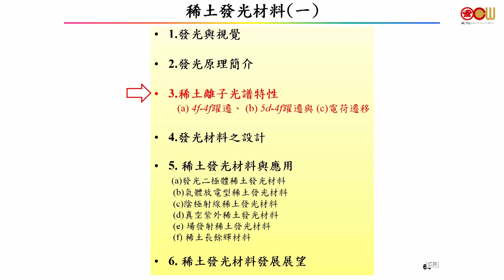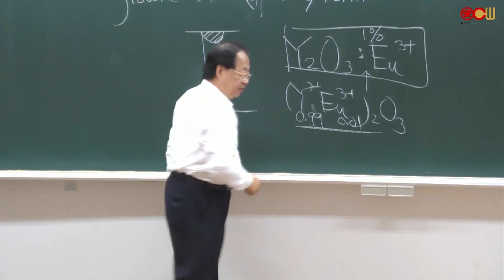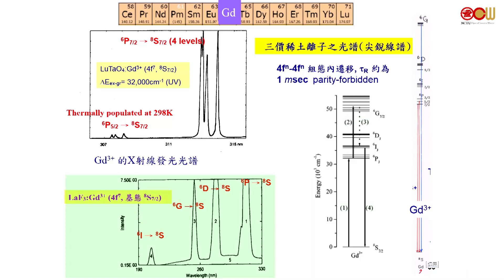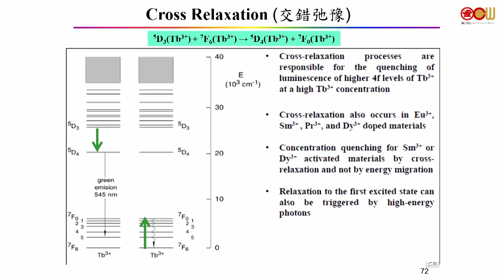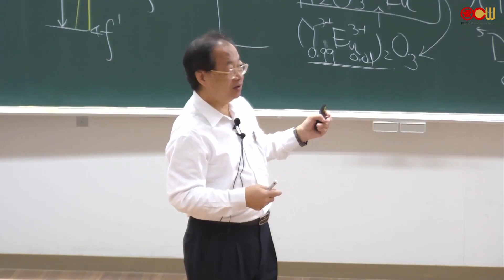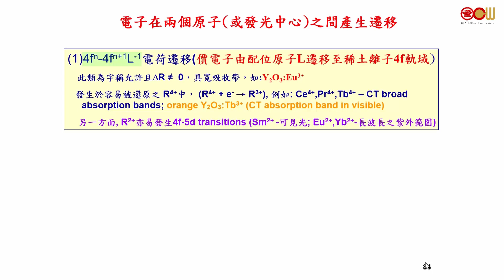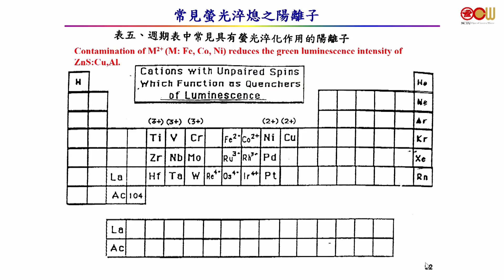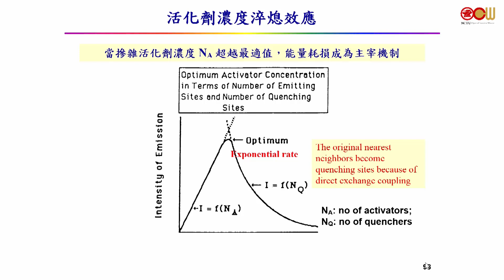單元十一 稀土發光材料(1) (4/4)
本課程定位為科普入門(Introductory)位階，首先介紹週期表中稀土元素相關材料的化學與物理特性，進而提示稀土材料在日常生活與高科技領域的應用，期望增進學生對週期表中稀土元素與相關材料的基本認識，以充實未來論文研究或強化終身學習之背景。

授課教師：應用化學系 陳登銘老師